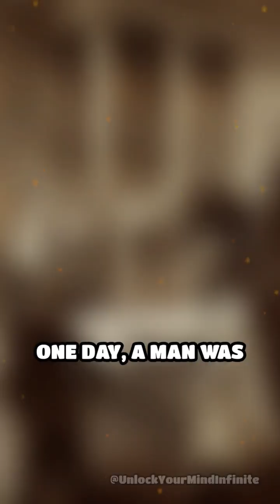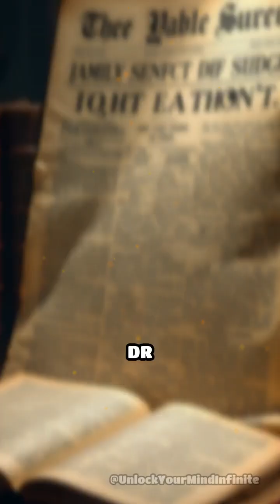🚨The First Successful Open-Heart Surgery Was Done by a Black Surgeon?! 💉❤️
📌 Did you know the first successful open-heart surgery was performed in 1893… by a Black surgeon with NO modern technology?! 😳💉"

👨🏾‍⚕️ Dr. Daniel Hale Williams broke barriers in medicine and performed an operation that doctors once believed was impossible. He stitched a man’s heart lining without X-rays, antibiotics, or transfusions—AND THE PATIENT SURVIVED!

🏥 But that’s not all! Dr. Williams also founded one of the first Black hospitals in America, giving Black doctors a place to train when no one else would. So why isn’t his name in EVERY history book?!